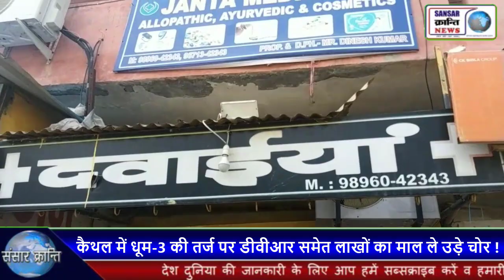धूम-4 से सावधान ! कैथल में घुस चुके हैं शातिर चोर ! देसी पत्रकार करमू LIVE▪︎